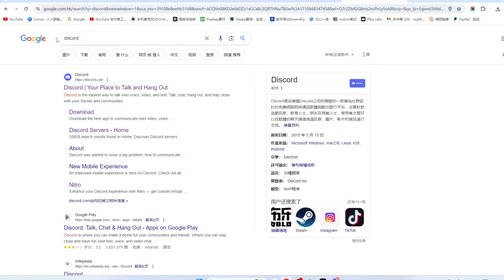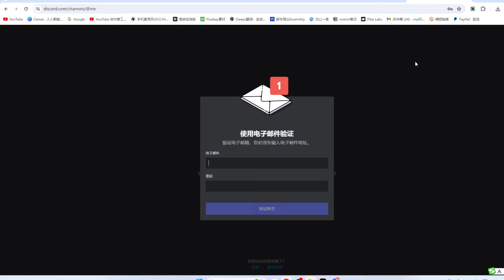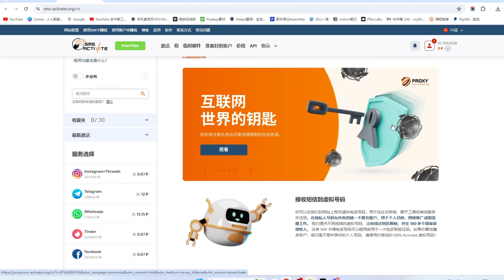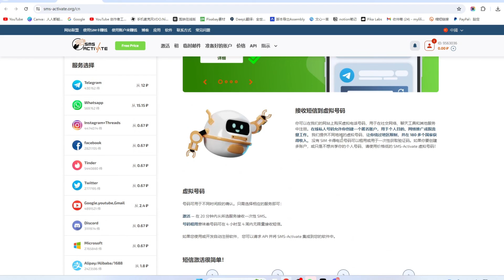discord账号注册详细教程，注册账号收不到短信验证码怎么办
discord账号如何注册